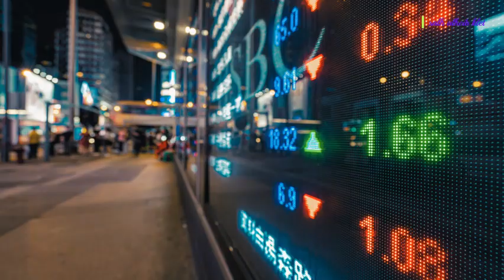موسيقى ترانس _( ففزة النمور )_Trance music tiger jump_2024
Dedicated to news
Free from copyright for commercial and personal use
Trans music,Relaxing music,war music,Sad music,kurtlar vadisi müziği,Valley of the Wolves musical ,remix
 music,remezclar musica,混音音乐,旅游和旅行音乐,恍惚音乐,remixer de la musique,Musik remixen,remixar música,Entspannende Musik,Musique relaxante,放松的音乐,편안한 음악,आरामदायक संगीत,Χαλαρωτικη μουσικη,Опуштајућа музика

victory,vol. 5 the path to victory,history of russia,valley of the wolves music,music,the upset victory,alibi music drama hip hop,two steps from hell victory drum cover,victory royale,two steps from hell victory drum cover delta empire,the international,two steps from hell victory,everlasting victory,production music,the international 2018,music video,slender victory,nipsey hussle victory lap,ferran and ali play fortnite duos for the first time

Remix_Music-Valley_of_Wolves
trans__# DJs
Sad music
romantic music
Murad-Alamdar's music
remix_the fugitive
All_remixes-Music-Valley_of_Wolves